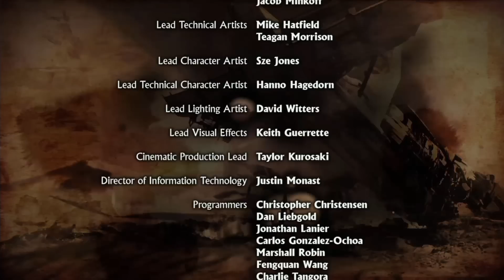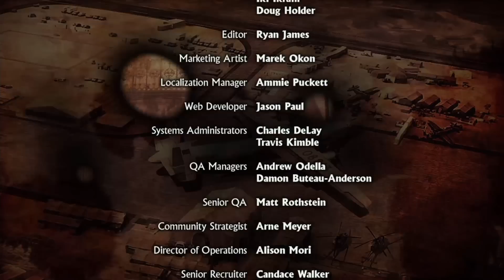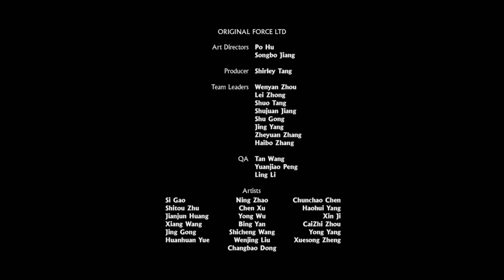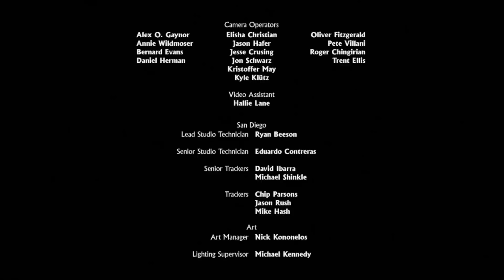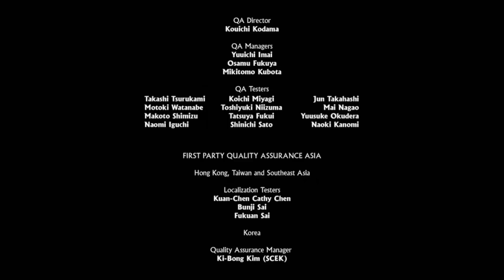【秋風實況】秘境探險3：德瑞克的騙局 EP.22 白日做夢 (End)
此遊戲為限制級遊戲
衰神強勢回歸